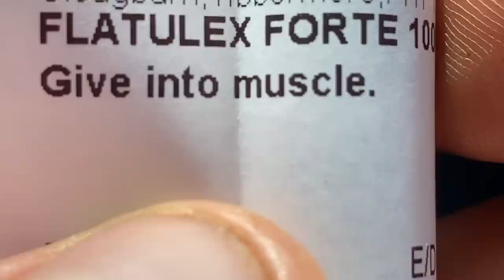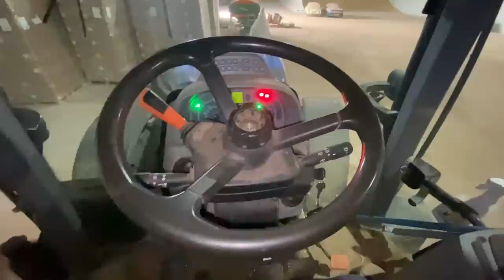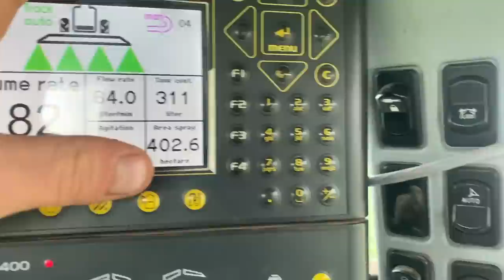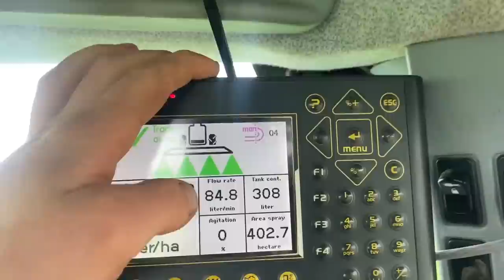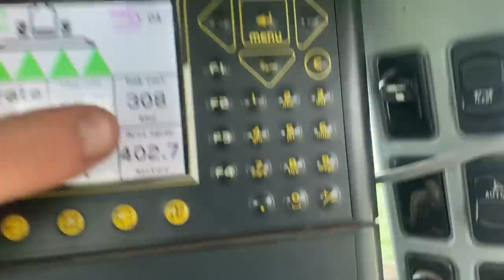Sick Calf | Rain Stops Spraying | Axle Repairs CRAWFORDSFARM #259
Sick calf, axle on the trailer needs work, dung, spraying wheat and sunflowers germinating